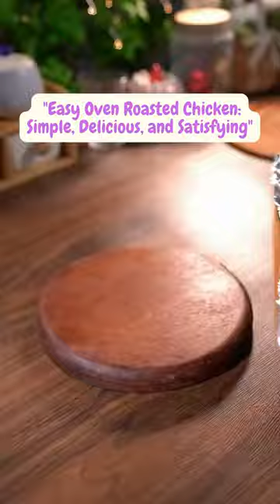Mouthwatering Baked Chicken: Impress Your Guests with this Recipe